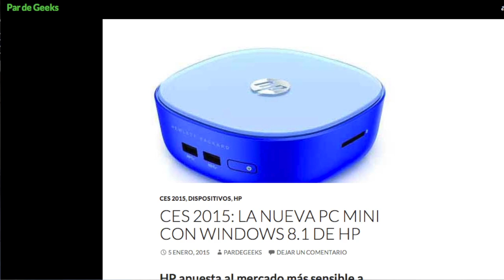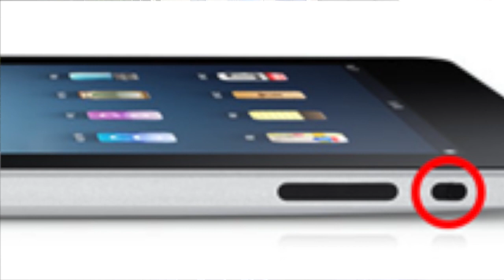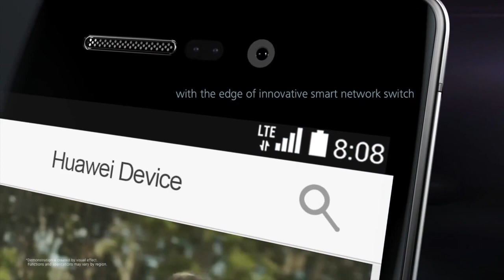Código Abierto Con Fran Monroy Programa 1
Código Abierto episodio debut:
Bit del pasado: El iPhone original, Noticias del Ces 2015, entrevista a Luis Ignacio Mayorca a propósito del lanzamiento de Huawei P7 en Venezuela.
La interacción del público y sus preguntas: Si tienes una duda en tecnología, Hazla en @codigoabierto y @fmonroy y con gusto te la respondemos.